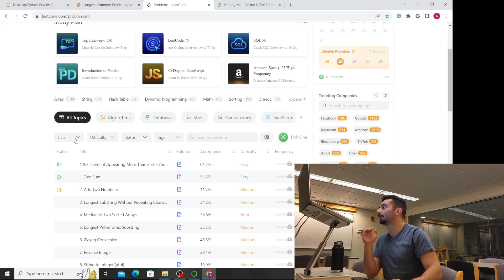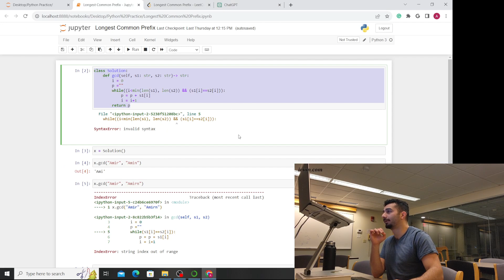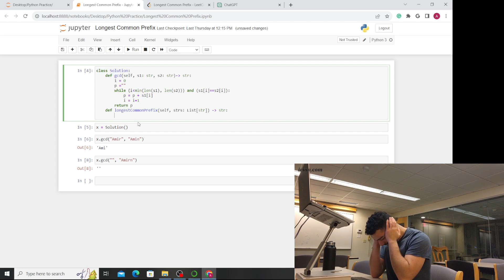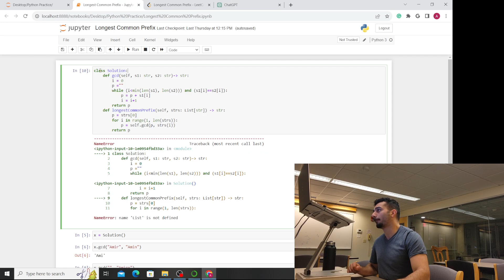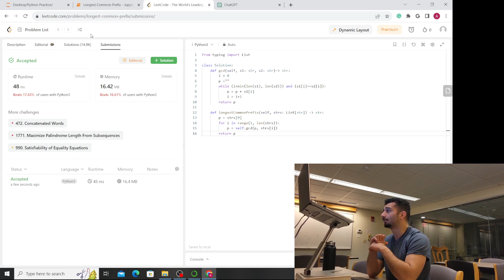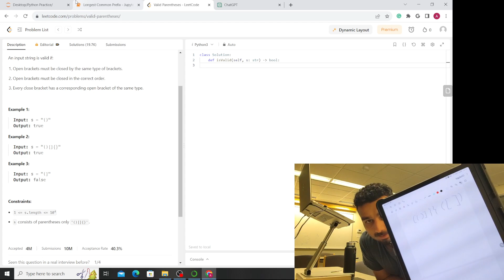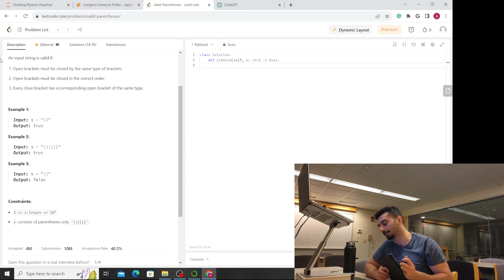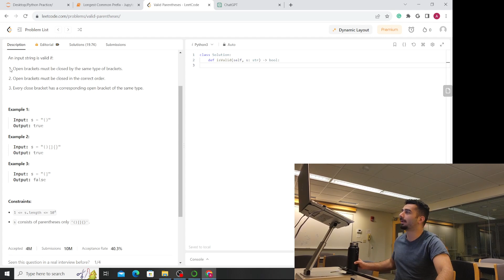This easy problem got me stuck